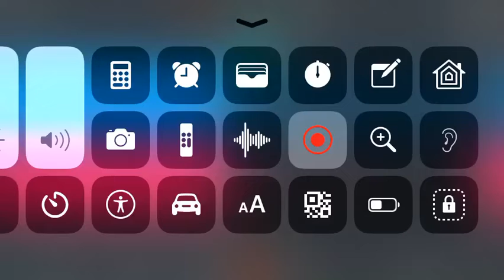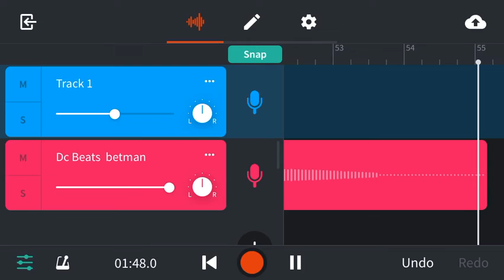Dc Beats betman